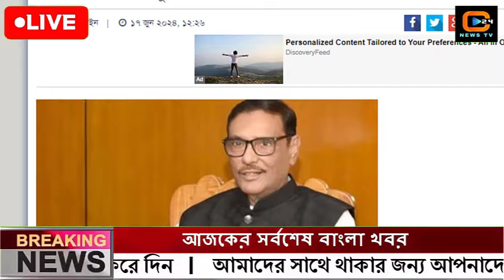এইমাত্র পাওয়া বাংলা খবর Bangla News 18 June 2024 Bangladesh Latest News Today ajker taja khobor